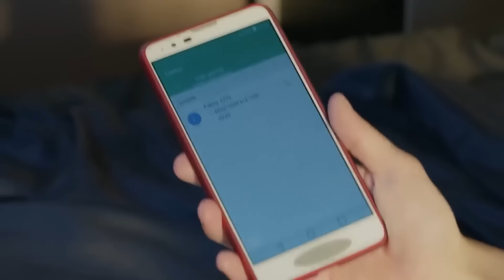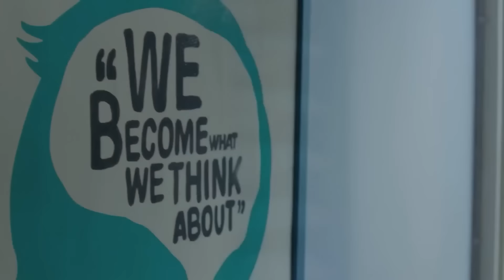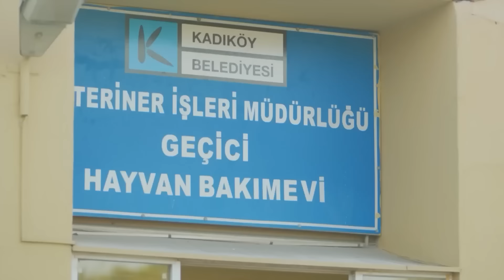El Viaje de Nazlı para Encontrar el Amor #3 - Luna llena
El Viaje de Nazlı para Encontrar el Amor #3-  ¡DESPERTÓ DESNUDA EN LA CAMA DEL HOMBRE!

Producción: No Dokuz
Director: Cagri Bayrak
Guionista: Kuledibi Equipo De Guión - Aysen Gunsu Teker Fikret Bekler